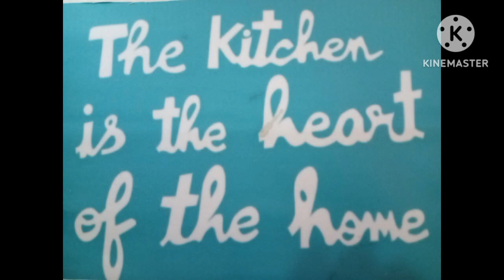জন্মাষ্টমী র খাটাখাটুনি র পর আজ সকালটা খুবই মানসিক অস্থিরতা নিয়ে চলছি আমরা - শেয়ার করলাম তোমাদের!!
আমি টিঙ্কু, গৃহবধূ, মা ও দিদা। দীর্ঘ 40 বছরের সংসার আমার। মনে রেখো, ১লা আগস্ট, ২০২৩ থেকে প্রতিদিন দুপুর ঠিক একটায়। দেখা হবে আবার। LifestyleWithTinku​ তে নতুন episode এর সময়। আমি এই vlog​ এ তোমাদের সাথে share করবো আমার দৈনন্দিন জীবন, থাকবে রান্না, recipe​ , রূপচর্চা, skincare​ , homedecor​ , মজা , gardening​ ও আরো অনেক কিছু। এক কথায় ভাগ করে নেব আমার 40 বছরের গুছিয়ে সংসার করার অভিজ্ঞতা। সাথে থেকো, পাশে থেকো, ভালো কন্টেন্ট বানানোর অনুপ্রেরণা হয়ে। দেখতে ভূল না কেউ। দেখা হবে আবার।

I am Tinku , a housewife, mother and grandmother. I have been a housewife​ for 40 years. Everyday at exactly 1pm is the time for a new episode on LifestyleWithTinku​. I will share my daily life with you in this lifestyle​ vlog​, there will be cooking​, recipe​, makeup​, skincare​, homedecor​, fun​, gardening​ and many more. In one word, I will share my experience of 40 years of organizing the family​. Remember, Everyday : exactly 1 pm. See you soon again. Bhalo theko !